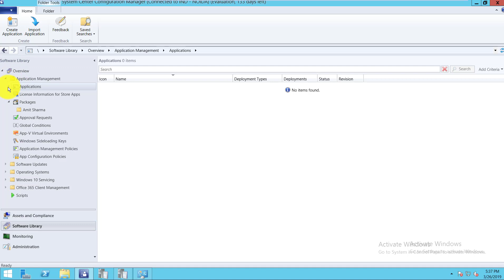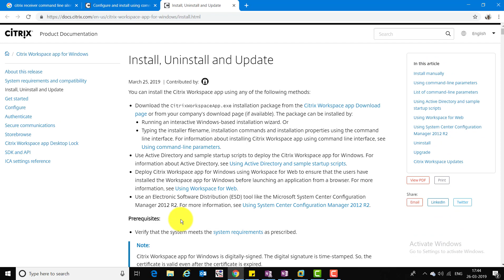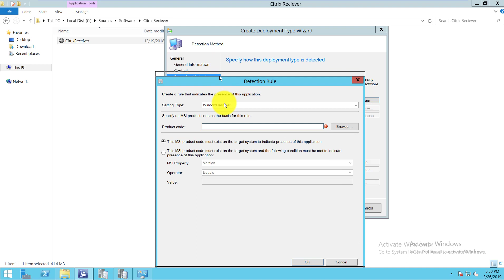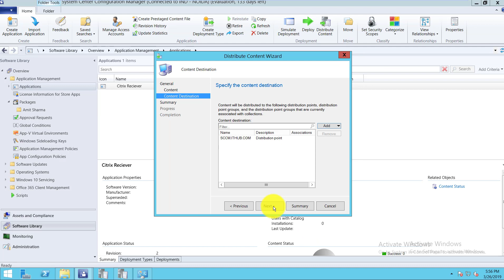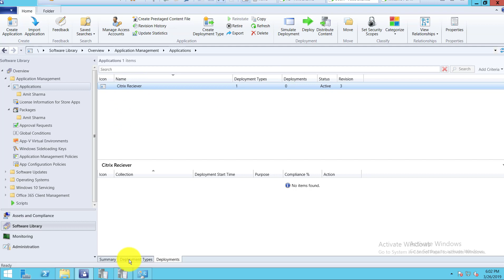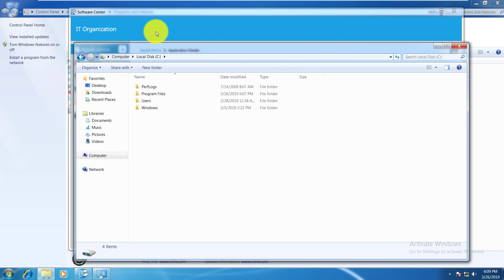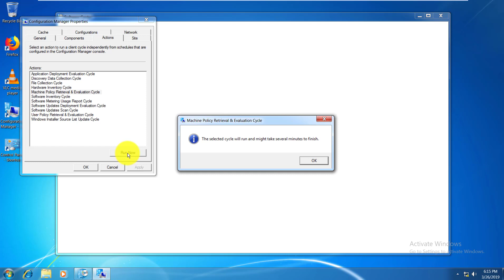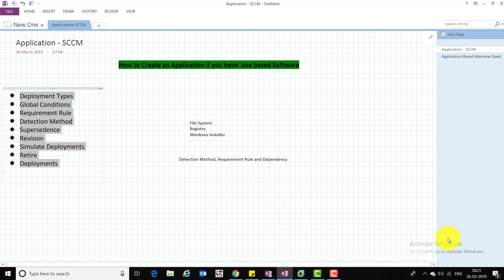Creating Deploying and Troubleshooting Applications in SCCM Harender Jangra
In this video, i have explained how to create an application for exe based media, new features of application like detection method, global condition, revision, simulate deployment, supersedence, retire etc.
Along  with I have mentioned some interview questions for Application module.